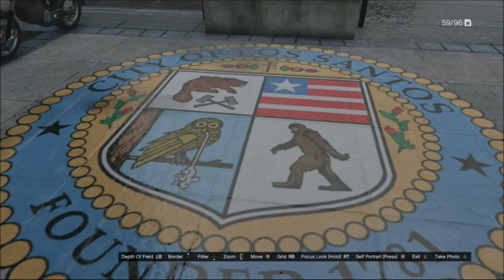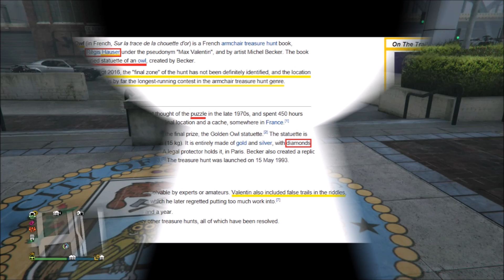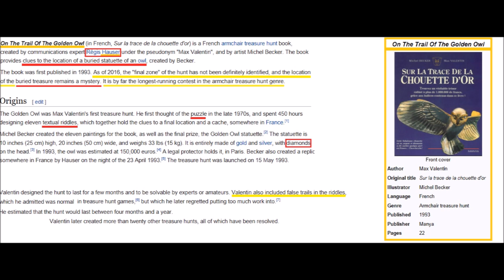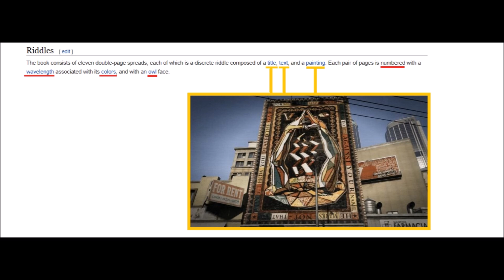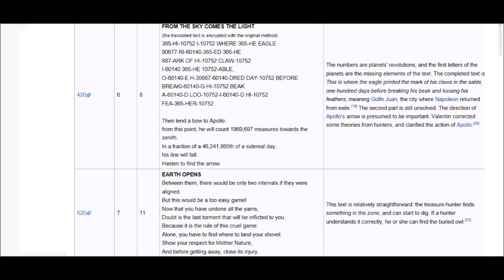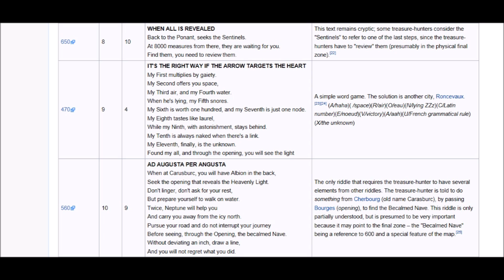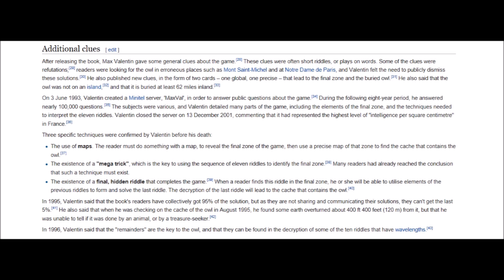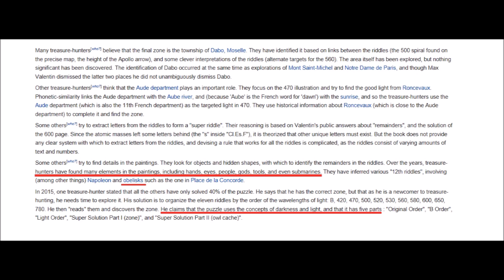GTA5 MYSTERY of the GOLDEN OWL!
This just may be the BIGGEST clue we have when looking for a "next step" within the CHILIAD MYSTERY!We start off showing how the seal of los santos may hold the visual puzzle piece needed when trying to see the bigger picture Rockstar has presented to us!

I hope you all enjoy!Please contact me via the info below and if you have not yet SUBSCRIBED please do so that way you do not miss anymore content and also help me continue to be able to make the content!If this video helped you out at all please show your appreciation by leaving a LIKE.Thank you all so much for stopping by!
HELP SUPPORT ME AND EARN EXCLUSIVE REWARDS LIKE BEING IN MY NEXT VIDEO!!!

EVERY MONDAY-FRIDAY you can catch my "Morning Mash-up" of various games!8am-9am eastern standard time!
streaming will be at Twitch.tv/MusicVidiot

DONT FORGET TO CATCH MORE LIVE BROADCASTS ON BEAM AND TWITCH!

Twitch.Tv/MusicVidiot
Beam.pro/MusicVidiot

Google Play name:MusicVidiot716
Facebook.com/MusicVidiot
PERISCOPE  uses same name as Twitter
Skype:MusicVidiot
XBOX CLUB: Chiliad Mystery
(other communities i created:"MusicVidiot","L.A.NOIRE MYSTERY",& "Red Dead Redemption MYSTERY")
CREW:Fun2Kill
XBOX-Danny ColdBlood
PS4-Danny_ColdBlood

Intro song "As Good As It Gets" performed by my band "City Of Stars".

My UNLEASHING THE TRUTH video that explains in more detail the importance of Relevant in game locations ect.